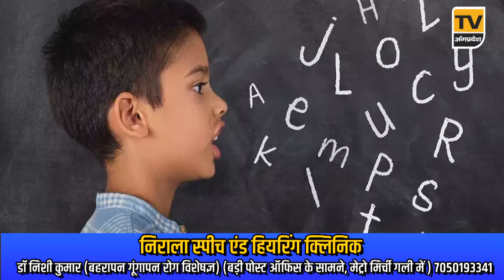Bhagalpur News Today - 07 मई 2024| Den News Bhagalpur